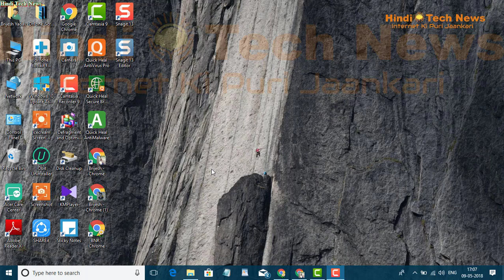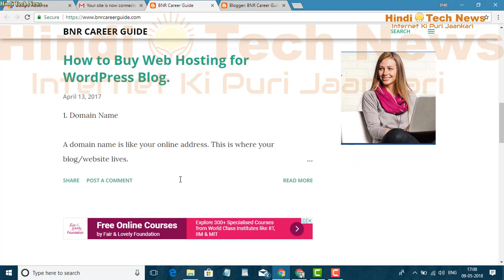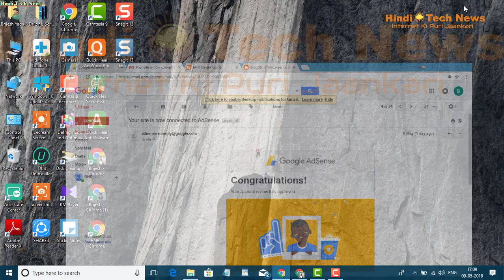Google AdSense Account Approve होने पर कैसे पता चलता है?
इस विडियो में आप देखेंगे कि गूगल adsense अकाउंट अप्प्रोवे होने कैसे पता चलता है और कैसा होता है adsense अप्रूवल ईमेल.